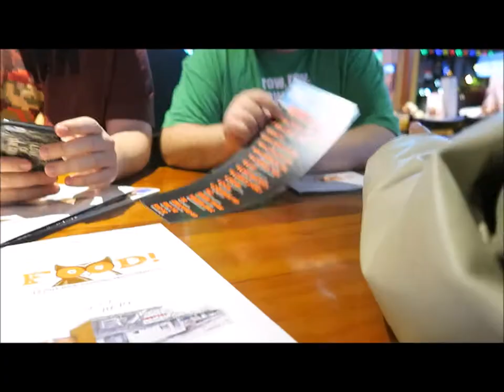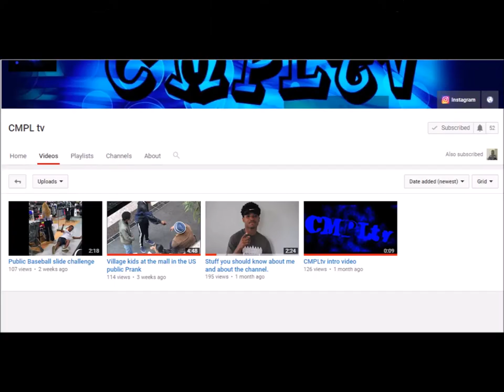Going to hooters.